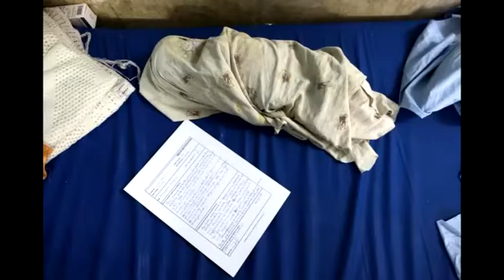MORIR POR FALTA DE GASOLINA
TEXTO: ALBERTO ROJAS / FOTOS: ALBERT GONZÁLEZ FARRÁN
El desabastecimiento y la guerra asfixian a la castigada población civil de Sudán del Sur
Muchas víctimas mueren en los hospitales por falta de luz eléctrica y medicamentos
El latido de la pequeña Nyanene, una bebé con neumonía de cinco meses, se apagó no porque lo alcanzara una bala o contrajera una enfermedad incurable o lo asediara el hambre. Murió cuando el generador del hospital se quedó sin gasolina. Su condena fue nacer e intentar sobrevivir en Sudán del Sur, un país que esconde bajo tierra las terceras reservas petrolíferas más grandes de toda África, pero donde la gente se muere por no tener una garrafa de combustible para echarle al depósito.

Dicen que las madres en los países del tercer mundo están acostumbradas a las tragedias y no lloran la muerte de sus hijos. Es mentira. Nyamuoch, de 20 años de edad, llora con lágrimas que se mezclan con las gotas de sudor que le caen por el calor pesado del interior del hospital que Cruz Roja tiene en Maiwut, cerca de la frontera con Etiopía.

Por Favor
y delen a me Gusta. Gracias